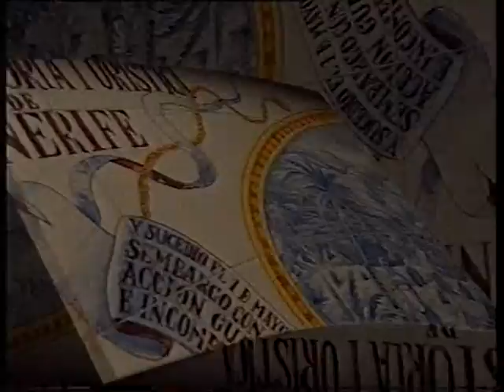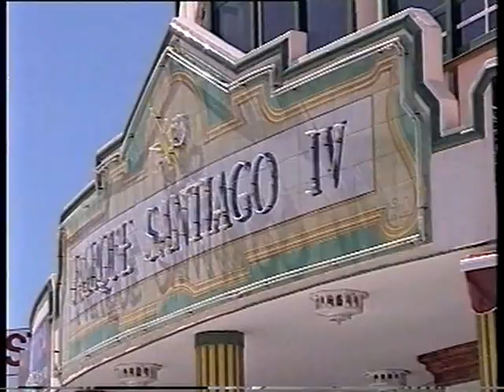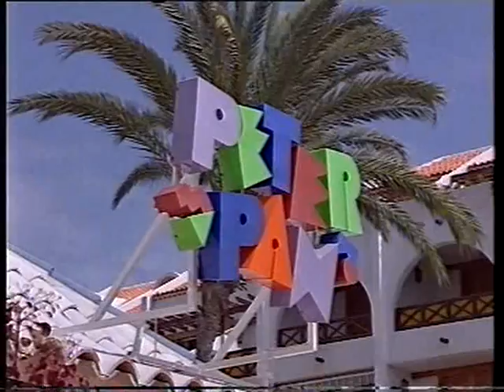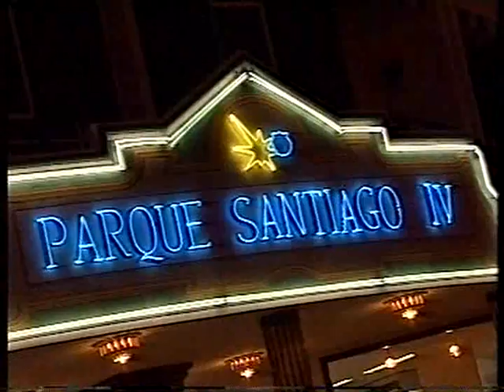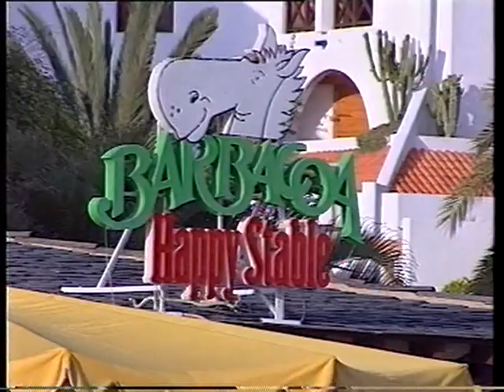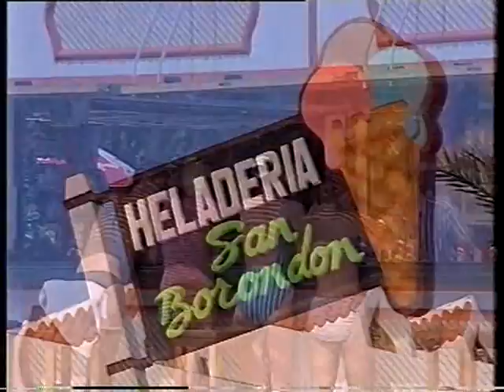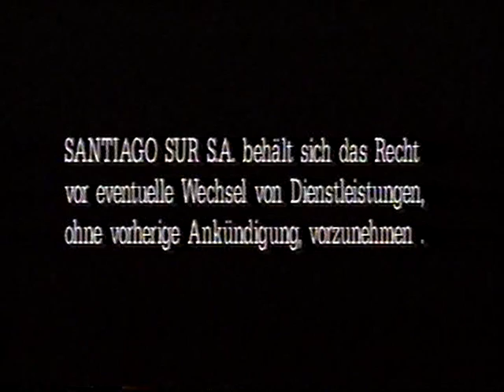Parque Santiago 3 & 4 Promo Teneriffa 1998 (German)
Copy from the VHS -tape Parque Santiago at Playa de las Americas, Tenerifa.